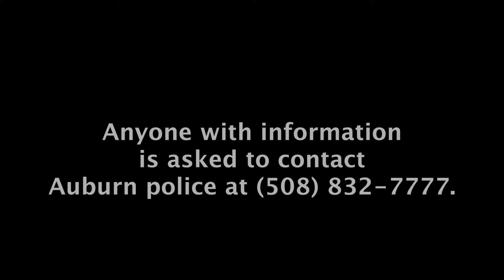Auburn: Car windows shot out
AUBURN - Police on Sunday said they had received as many as 20 reports of car windows shot out by a BB gun overnight in the area of Rockland Road and Sumner and Boyce streets.

"Whoever was doing it was driving around while shooting," said Detective Sgt. R. Scott Mills. "More likely than not it was kids. It definitely was a BB gun."

He said the damage was done sometime overnight, though it was unclear at what time. In some cases the shots missed the car window and damaged the body of the car, Sgt. Mills said.
"Theoretically, this is kids being kids, but it's very destructive, and a huge pain for the victims involved," he said.